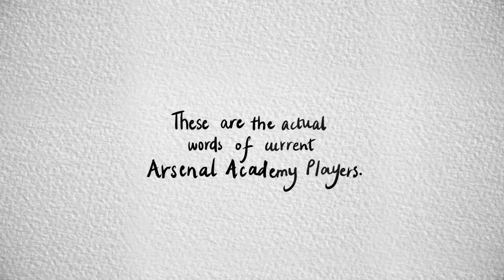Listen to the kids. They know whats best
Listen to what a child says they want and dont want from them parents.